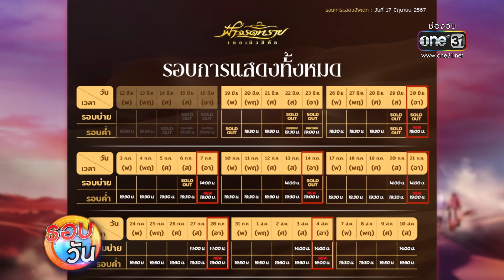"ฟ้าจรดทราย เดอะมิวสิคัล" เพิ่มรอบการแสดง | รอบวัน 2024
กระแสตอบรับดีขั้นสุดสำหรับละครเวที "ฟ้าจรดทราย เดอะมิวสิคัล" ประกาศข่าวดีเพิ่มรอบการแสดง ให้ไปชมเรื่องราวความรักอันยิ่งใหญ่ของ "ชาริฟ (ณเดชน์ คูกิมิยะ)" และ "มิเชลล์ (แก้ม กุลกรณ์พัชร์)" ที่เกิดขึ้น ณ ดินแดนแห่งทะเลทราย